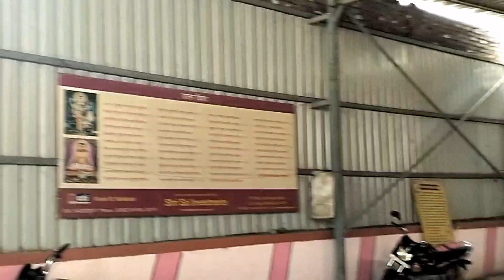श्री क्षेत्र चक्रधर स्वामी भावेश्वर मंदिर नांदेड 🙏 | महानुभाव पंथ | BHAVESHWAR MANDIR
नांदेड येथे महानुभाव पंथाचे मंदिर